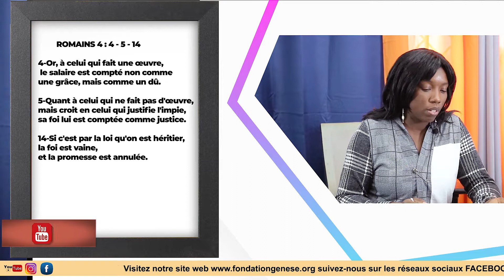Genese Foundation - La grâce de Dieu n'est pas un salaire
Jésus a ouvert l’ère de la grâce dans laquelle nous sommes aujourd’hui. Dans cette ère, Dieu désire donner par grâce. Recevoir par grâce implique qu’il n y a pas eu d’œuvres posées pour mériter ce qui a été reçu. Alors ne cherchons pas à mériter ou à déclarer que c’est parce que nous avons travaillé que Dieu nous a bénis. Bien au contraire, croyons en Sa parole et disposons nous simplement à recevoir tout ce qu’Il veut nous donner par amour.

GENESE Foundation (ou GF) est une organisation non gouvernementale à but non lucratif. Toutes les ressources de GF vous sont fournies gratuitement, afin de vous assister dans vos besoins spirituels et de vous aider à mieux connaître Jésus. Le fondement de GENESE Foundation est l’AMOUR : L’amour de Dieu pour nous, ses enfants, et l’amour que nous avons les uns pour les autres et pour notre prochain. GENESE Foundation, pour marcher dans la liberté afin d’exceller en Jésus!
Visitez notre site web au pour plus d'information.

Jesus opened the era of grace in which we are today. In this era, God desires to give by grace. Receiving by grace implies that there were no works laid down to merit what has been received. So let’s not seek to deserve or claim that it is because we have worked that God has blessed us. On the contrary, we believe in His word and we are simply prepared to receive whatever He wants to give us out of love.

GENESE Foundation (or GF) is a non-profit, non-governmental organization. All of GF's resources are provided to you free of charge to assist you with your spiritual needs and to help you get to know Jesus better. The foundation of GENESE is LOVE: The love of God for us, his children, and the love we have for one another and for our neighbors. GENESE Foundation, to walk in freedom in order to excel in Jesus! for more information.